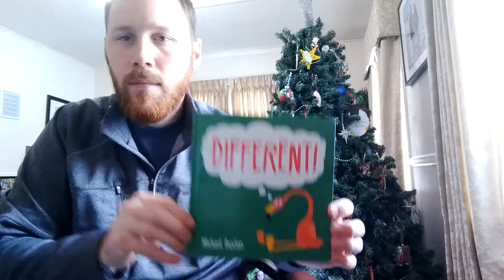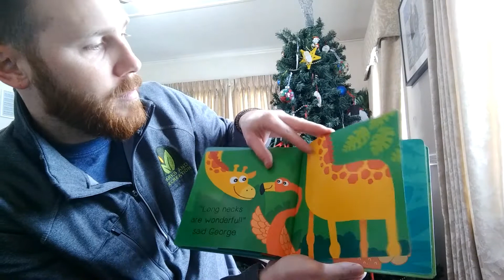Reading with Recreation Different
Flo the flamingo always felt too different, but her friends helped her to see that everyone is different. A celebration of uniqueness from the comic imagination of Michael Buxton.